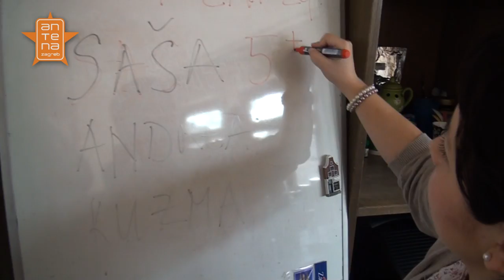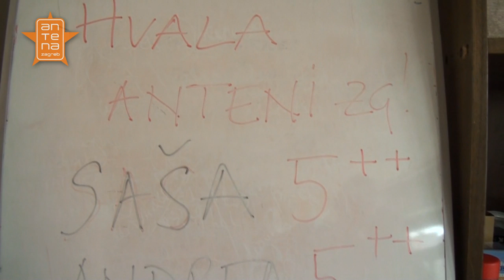Lozarovi luzeri očistitli Filozofski fakultet u Zagrebu